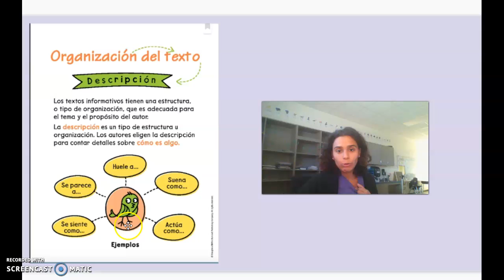org texto anchor chart